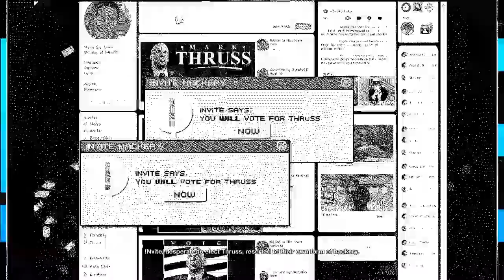Watch Dogs 2 PART 76 After 8 Years of Release